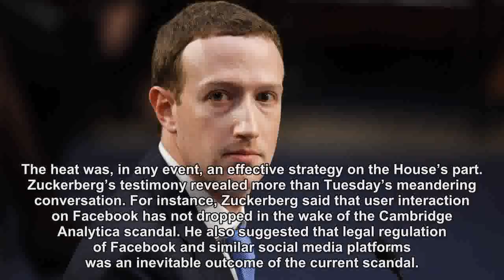Mark Zuckerberg Reveals Cambridge Analytica Acquired His Personal Data